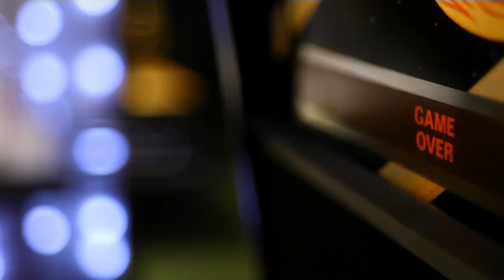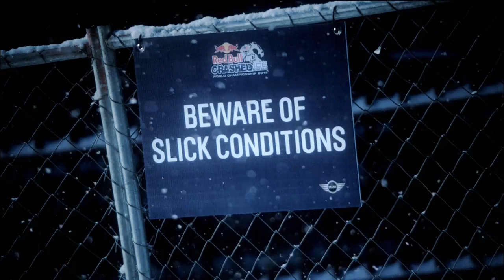Red Bull Signature Series - Crashed Ice Sweden 2012 FULL TV EPISODE 3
Red Bull Signature Series continues with Crashed Ice in Sweden as the racers start on top of the fastest ice track yet overlooking the ski resort village of Åre Sweden.

From the challenging peaks of the Canadian backcountry to the sandstone cliffs of Utah, The Red Bull Signature Series unleashes the most progressive and innovative competitions around the globe. The Series spans the sports of snowboarding, mountain biking, freestyle motocross, ice cross downhill, skiing and BMX events on custom courses from the inspiration of the athletes themselves.

for more.